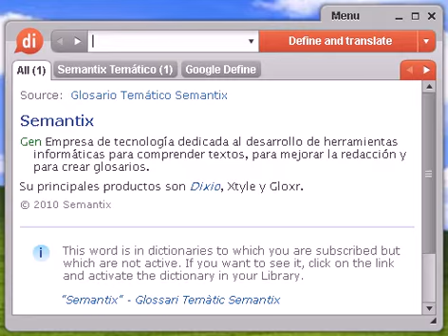Definición de vigorizar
Source:  Tesauro Español (OpenThesaurus) vigorizar 1 acerar, fortalecer, endurecer, robustecer, templar 2 fortalecer, reforzar, robustecer, blindar, acorazar, proteger 3 levantar, reanimar, animar, alentar, alegrar, confortar, consolar 4 vitalizar, fortalecer, reforzar, robustecer, tonificar, vivificar, activar, animar, dinamizar © OpenOffice.org